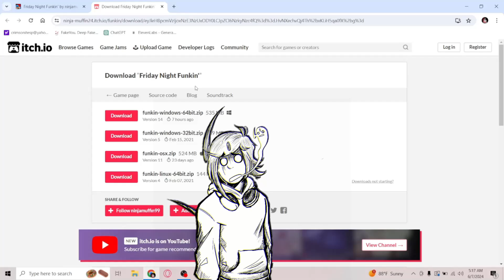FNF New Update - 2 New Songs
The artist responsible for my glorious new avatar can be found

NEW BACKGROUND HYPE! Done by Local Artsomniac